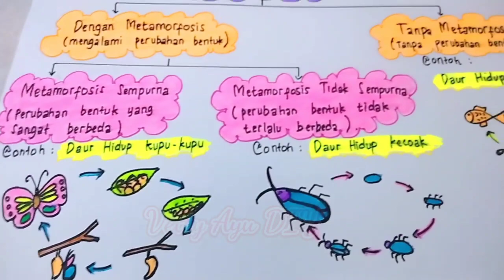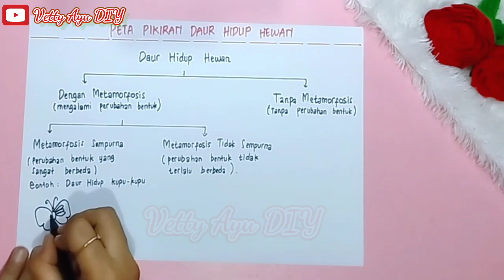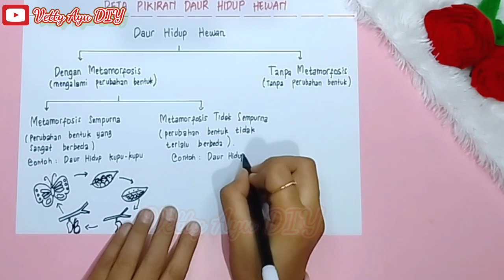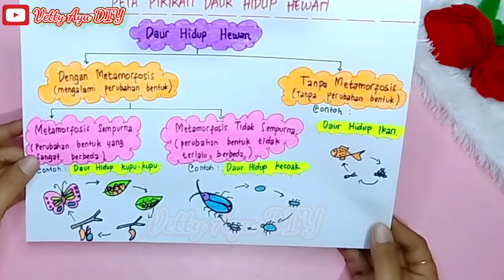Cara Membuat Peta Pikiran Daur Hidup Hewan Tugas Kelas 5 Tema 5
Membuat Peta Pikiran Daur Hidup Hewan adalah salah satu tugas SBDP Kelas 5 Tema 5 subtema 1

Hewan kali ini yang kita membuat adalah daur hidup hewan kupu-kupu, daur hidup hewan kecoak dan daur hidup hewan ikan

cara membuat peta pikiran ini sangat mudah kalian bisa mengikuti tahapannya seperti divideo yaa

Alat dan bahan yang digunakan untuk membuat gambar peta pikiran daur hidup hewan ini juga sudah saya cantumkan di dalam video

Salam Kreatif